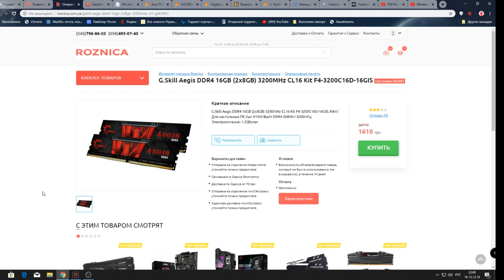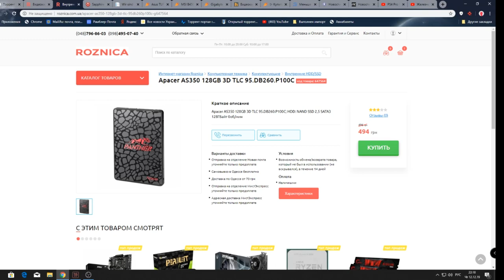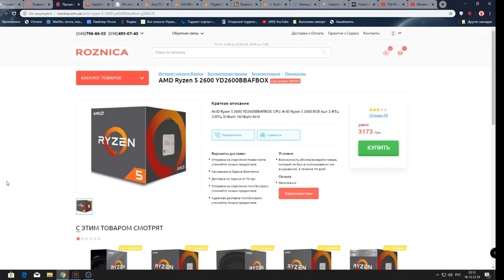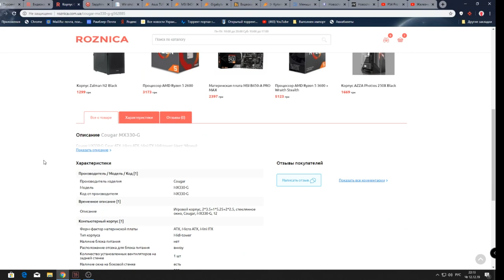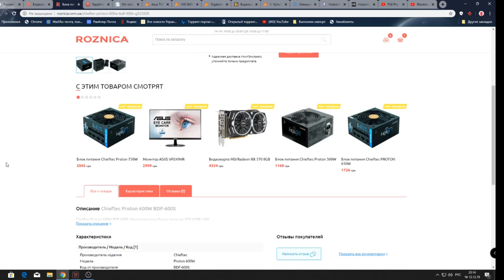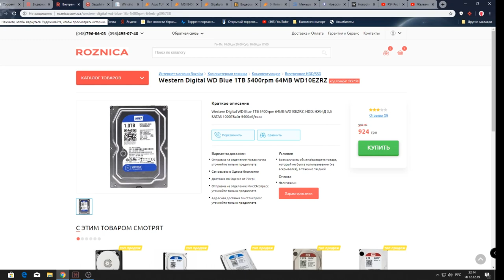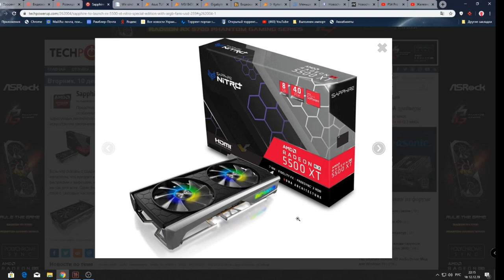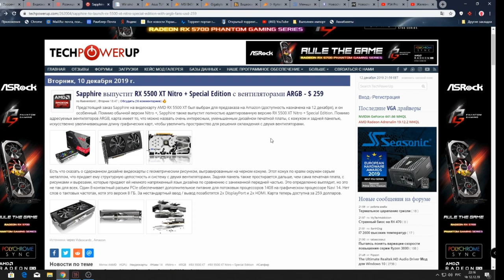New сборка PC на Ryzen 5 2600 + Radeon AMD 5500 XT (720 S или 46 000 руб)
Новая экспериментальная сборка PC на основе процессора от AMD Ryzen 2600 + мега новая видеокарта!!! Я бы назвал эту сборку - Перспектива начального уровня!!!))) А возможно даже Перспектива PC  начально-среднего уровня)))Интересна она в первую очередь своей сбалансированностью и наличием новой видеокарты от AMD.Спасибо большое всем ребятам которые вдохновили меня на это видео за огромную поддержку и добрые советы!!!Продолжайте и дальше я рассчитываю на вас и вместе с вами мы сделаем ещё не один ролик!!!